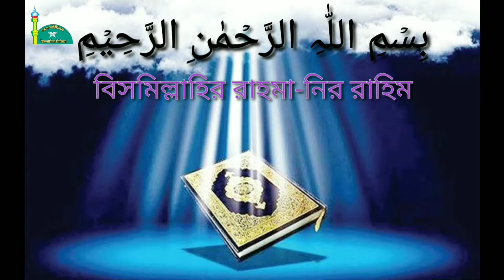মৃত্যুর পূর্বে শয়তানের ফেতনা।মাওঃ ছানোয়ার হোসাইন। new waz 2020। bangla waz। বাংলা নতুন ওয়াজ